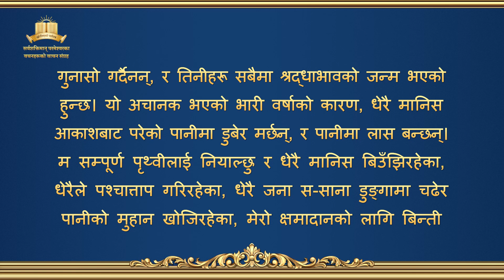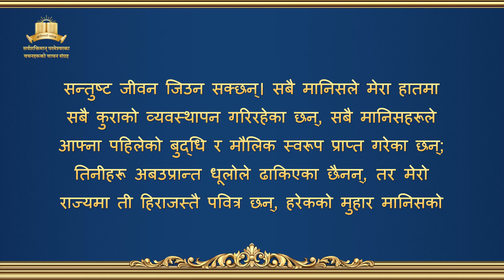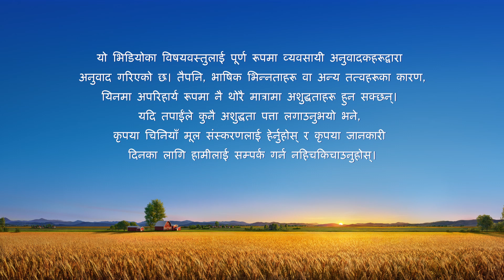परमेश्‍वरको वचन | “सम्पूर्ण ब्रह्माण्डको लागि परमेश्‍वरका वचनहरू: अध्याय १६”